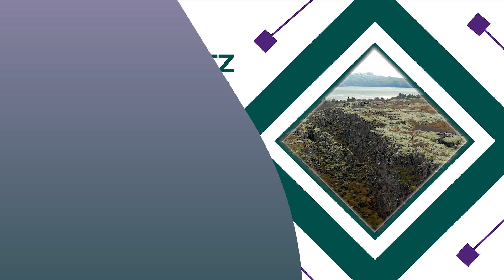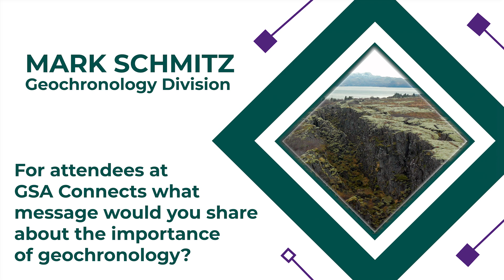Measuring Deep Time: The Science of Geochronology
Mark Schmitz, leader within GSA’s Geochronology Division, explains how time itself is measured in the geological record. Using cutting-edge isotopic and analytical techniques, geochronologists are rewriting the timelines of Earth’s evolution; from the age of rocks to the timing of mass extinctions and mountain building.

In this GSA Connectscast conversation, Mark shares how the division promotes precision, collaboration, and education in one of geoscience’s most fundamental disciplines.